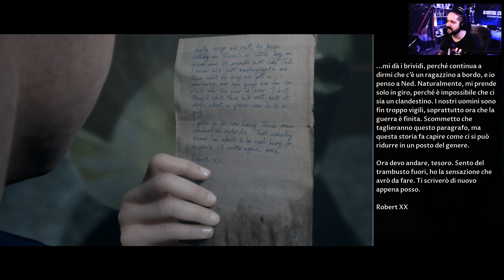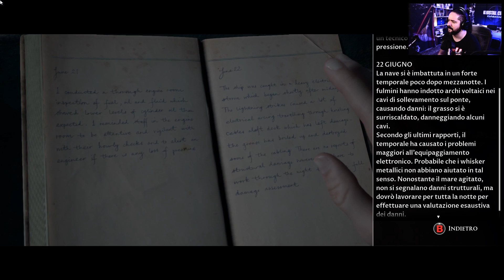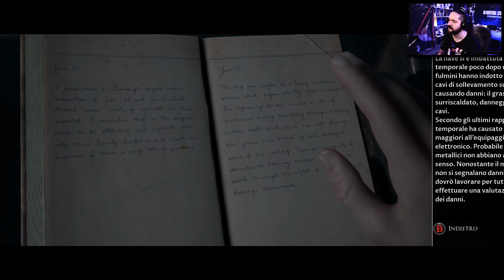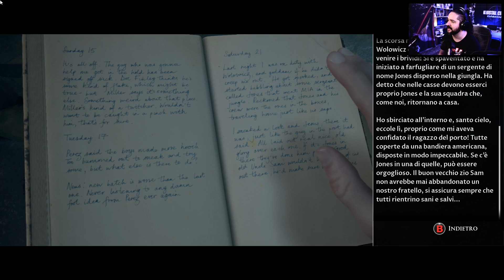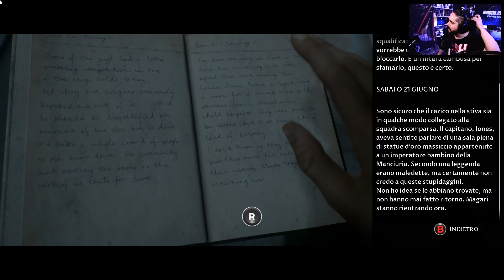LA NAVE FANTASMA! ▶▶▶ THE DARK PICTURES: MAN OF MEDAN (PC) Gameplay ITA (Parte #4)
THE DARK PICTURES: MAN OF MEDAN pc gameplay ita